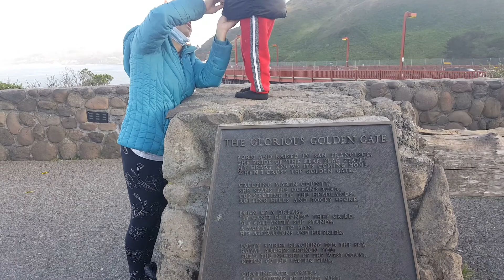Di Bien Cau Do ,san Francisco 2021